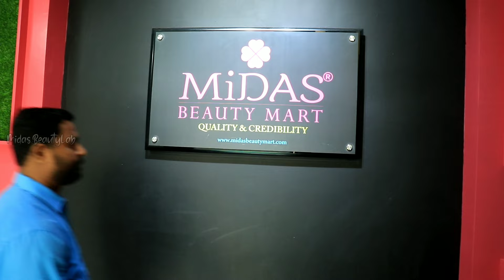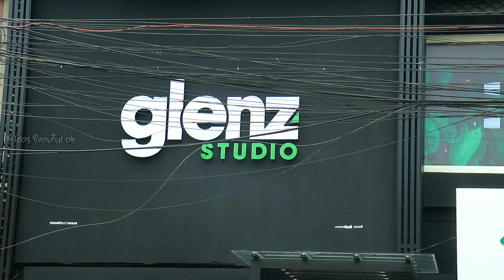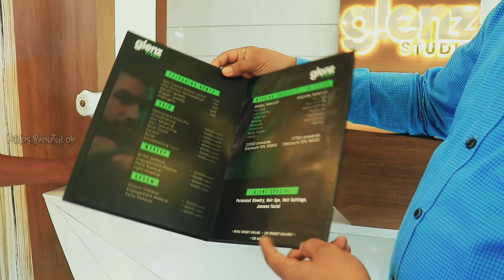Best salon interior | Setting up a new beauty parlor | Best beauty parlour interior design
This is one of the latest salon in kochi panampillynagar situated at first cross road. The best example how to set up all the way and branding. seperate chemical room launch and dedicated parking for the customers. 26 year old experienced biju ganesh is leading the team. salon equipment supplied by midas beauty mart specially customized for our customer in white theme. enjoy and comment please if you liked